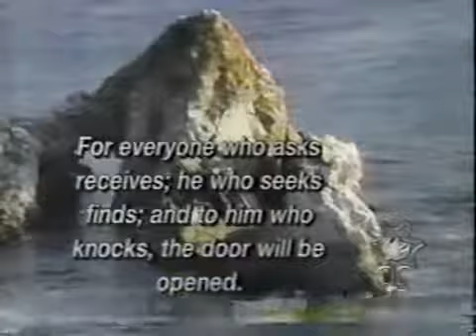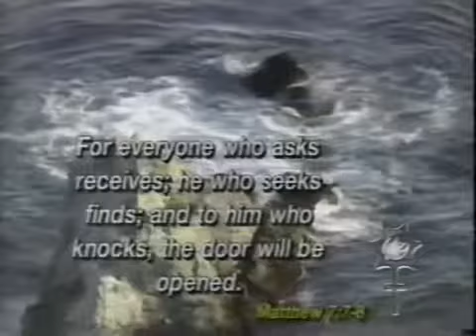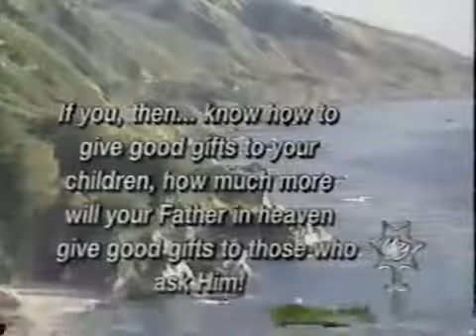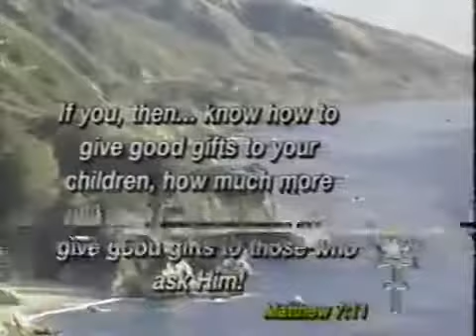"Great Are You Lord" - Praise 9